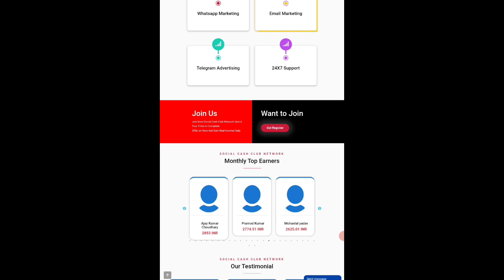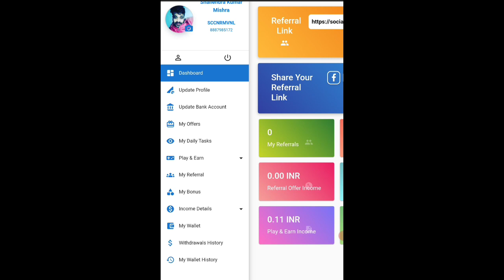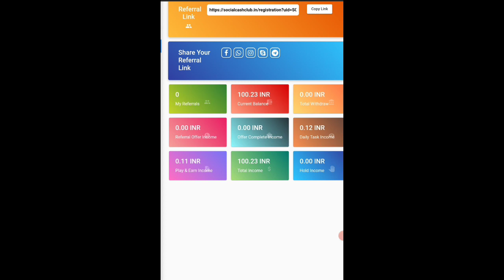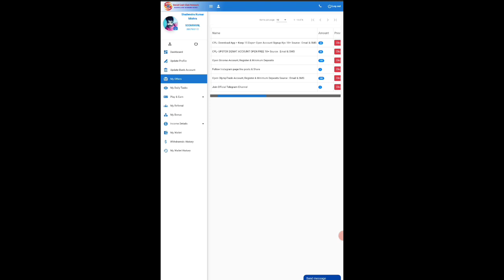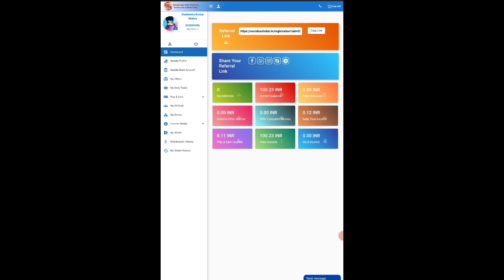Work From Home App | refer And Earn App | New Earning App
online earning
new online earning website 2024
earning website
sbj classes
earning websites
earn money
earning apps
paise kamane wali websites
free earning method
intelligent media youtube channel
opportunity for growth
invest 300 and earn 1500
tailored investment plans
earning app
wealth creation
investment opportunity
daily earnings
financial empowerment
invest wisely
financial freedom
financial prosperity
intelligent media
success stories
smart investments

refer and earn money application
refer and earn no kyc
earning app
refer wala app
refer karke paise kamane wala app
best refer and earn apps 2024 without investment
sharad loot
jainam duck refer and earn
best demat account refer and earn 2024
groww refer and earn new update
best refer and earn demat account 2024
best refer and earn app without kyc
refer and earn angel one
angel one refer and earn new update
angel one refer and earn kaise kare
refer and earn 2023
refer and earn sites 2024
how to earn money from refer
yt shorts
technical arif
earning wala
youtube shorts
shorts
online earning
espresso new referral program
espresso demat account
espresso demat live account opening process
espresso demat live trading demo
2024 best self earning app
invite and earn app
without kyc online earning app
paytm par refer kaise kare
how refer paytm
paytm refer offer money not credited
how to refer paytm pay earn earn
paytm